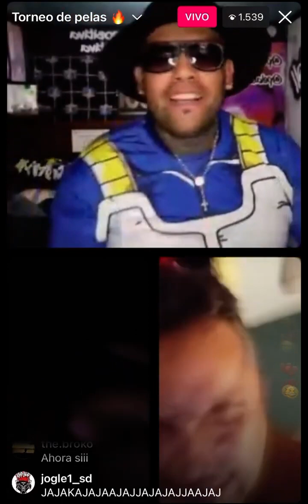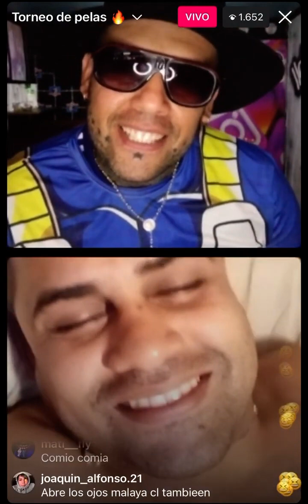CAMILO RANKIAO VS FINCHE LA MOVIE FT. PELAO FOKA